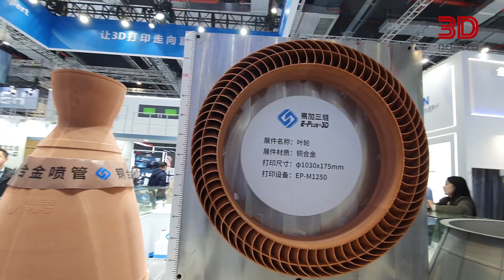Can Asian 3D Printing Giants Compete in Europe & the U.S.?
The Asian 3D printing market is growing fast, with manufacturers expanding into Europe and the U.S.. We sat down with Gil Lavi (CEO & Founder of 3D Alliances) to explore the rise of Asian additive manufacturing, its impact on the global industry, and what’s coming next. How will this shape the future of 3D printing worldwide?

3Dnatives’ YouTube Channel provides you with the latest news on 3D printing and exclusive coverage of the various additive manufacturing shows, events and fairs around the world!

3Dnatives is a leading online media source for all things related to 3D printing with more than 1.3 million readers per month. Every day, you will find the latest news, interviews, guides and more on the revolution that is 3D printing published on 3Dnatives.com